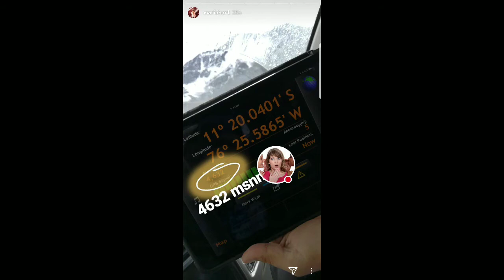MARIO HART VIAJANDO CON AMIGOS 27-04-18